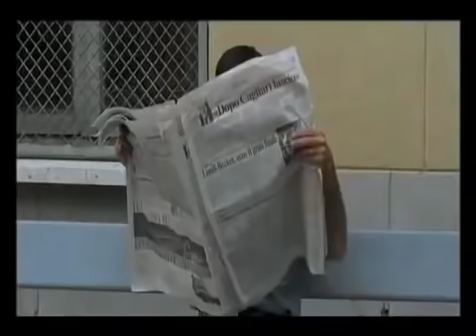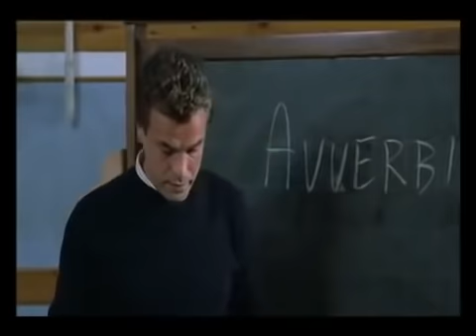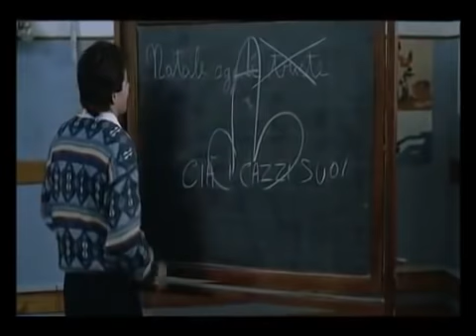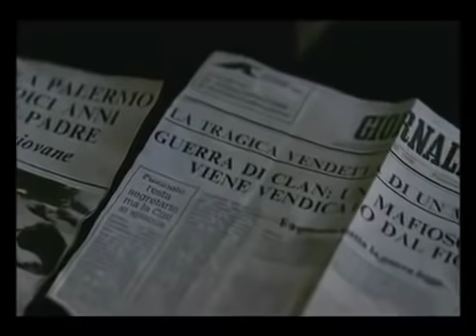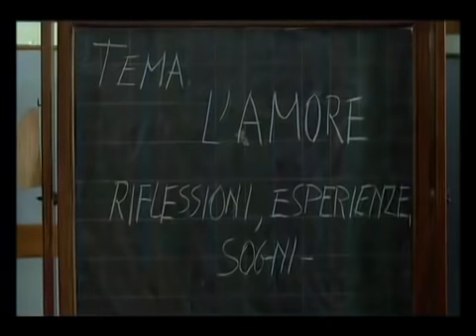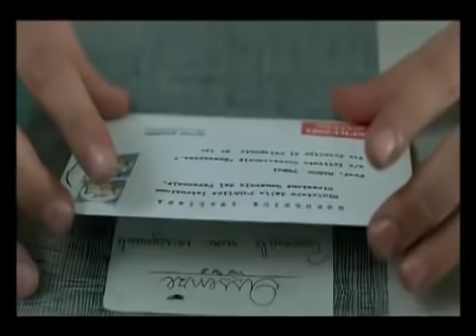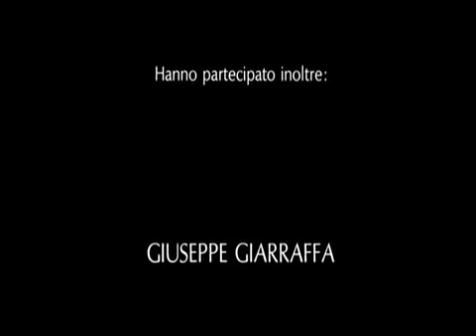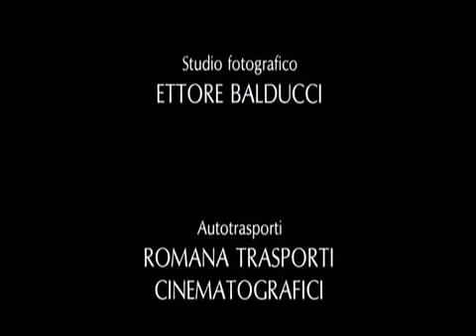Mary per Sempre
Peppe Ciotola